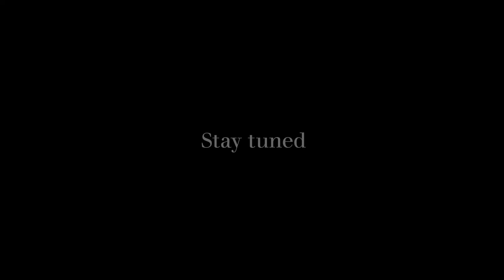150 years Zwiesel Glas - Sounds like it´s 1999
Time to party! Neues Jahrtausend. Neues Jahrzehnt. Schnapszahl und Champagnerglas. Bald geht´s los. Denn ab nächstem Monat feiern wir richtig:
150 Jahre Zwiesel Glas.